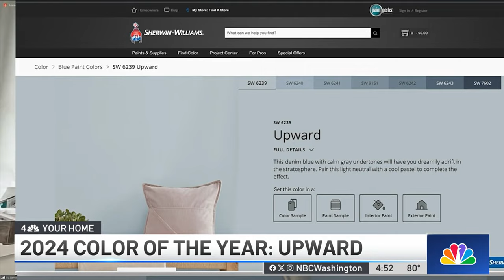Shade of blue called Upward is 2024 color of the year | NBC4 Washington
Here’s a close look at the next color of the year, a pale blue with a little gray and a periwinkle undertone. News4’s Erika Gonzalez shows the color and how to use it in her 4 Your Home series.